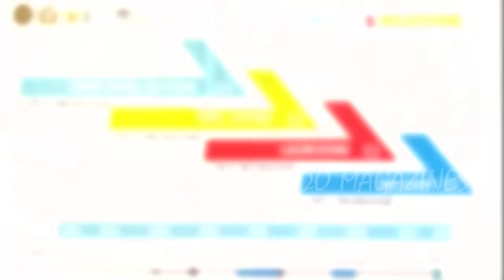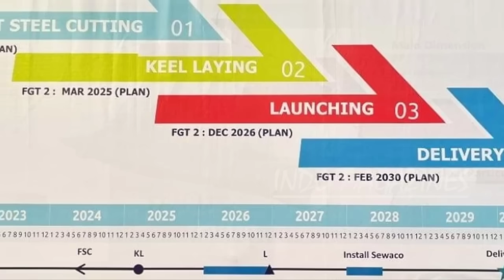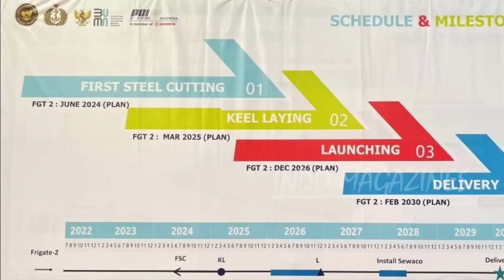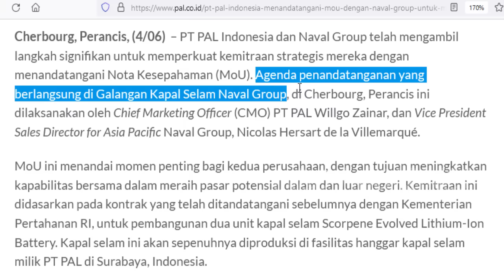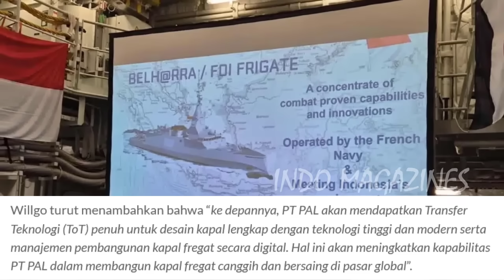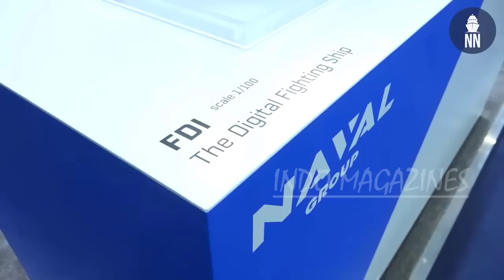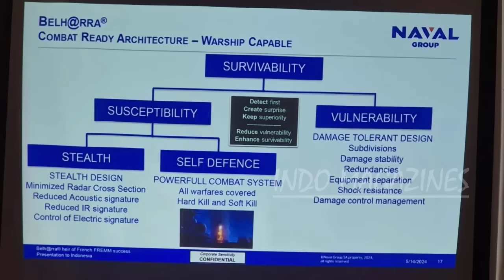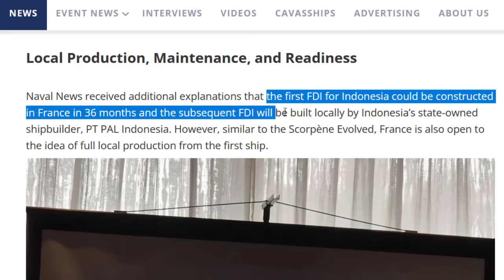FRIGATE MERAH PUTIH 2026 LAUNCHING - SISTEM SENJATA - 2030 DELIVERY, DEAL TOT PENUH DESAIN BELHARRA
FRIGATE MERAH PUTIH 2026 LAUNCHING PASANG SISTEM SENJATA 2030 DELIVERY, DEAL TOT PENUH DESAIN BELHARRA CLASS

nahh seperti yang kalian tau kini pt pal indonesia,,

tengah membangun banyak kapal2 perang bos,,
dan kemarin baru saja,, PT PAL indonesia
melakukan first steel cutting atau pemotongan plat baja pertama untuk kapal frigate merah putih yang kedua bos,,

dimana PT PAL indonesia pun ternyata langsung blak2 kan menunjukan rencana program dan milestone jangka panjang pembangunan kapal frigate kedua ini,,

jadi jika Kapal fregat Merah Putih yang pertama dulu diproyeksikan akan operasional
dan dapat memperkuat TNI AL pada tahun 2028 mendatang,,

kini kapal yang kedua pun dijelaskan bahwa
akan dikrimkan pada tahun 2030 mendatang
jadi jelas bos 1 kapal perang ini,, membutuhkan waktu pembangunan yang mencapai 6 tahun itu kalau lancara